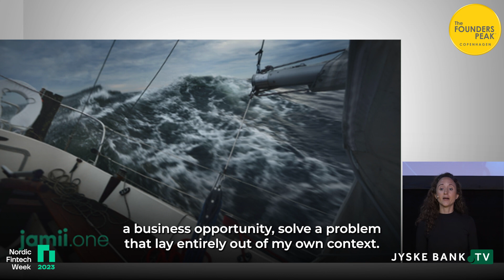NFW 2023: Charlotte Rønje- Pioneering inclusive fintech How we succeeded in Ethiopia